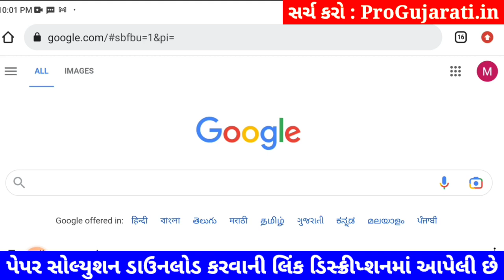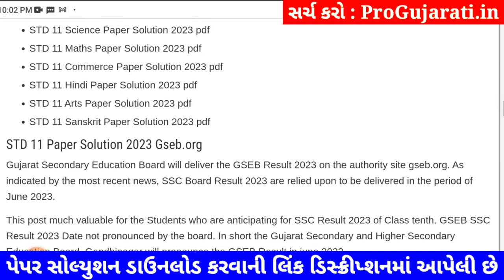STD 11 maths paper solution 2023 80 marks, std 11 maths paper solution 2023 varshik pariksha std 11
STD 11 maths paper solution 2023 80 marks, Dhoran 11 maths paper solution 2023 varshik pariksha, std 11 varshik pariksha 2023 maths paper solution, dhoran 11 maths paper solution 2023 80 marks

dhoran 11 maths varshik paper 2023,
dhoran 11 maths paper solution 2023 varshik pariksha,
dhoran 11 maths paper solution april 2023,
dhoran 11 maths varshik pariksha april 2023,

aa video ma april 2023 na roj levanari varshik pariksha dhoran 11 maths varshik pariksha nu paper solution jovana chiye, std 11 maths varshik pariksha paper solution 2023 na aa video thi tame 80 mathi 80 marks melavi shako cho.